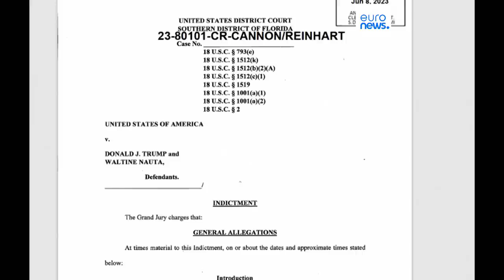Новости дня | 10 июня — вечерний выпуск